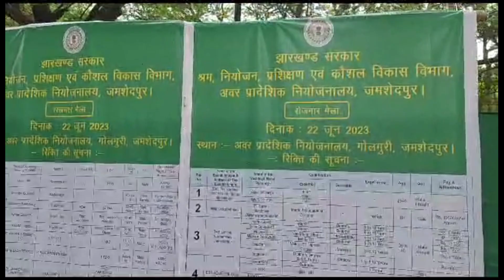रोजगार मेला मे रोजगार के नए नए अवसर | जमशेदपुर, झारखंड, भारत